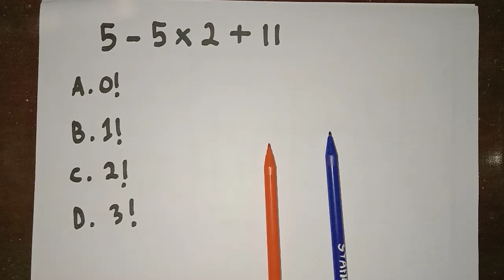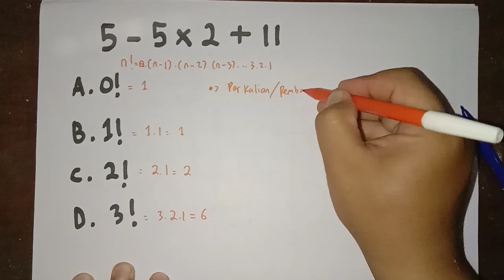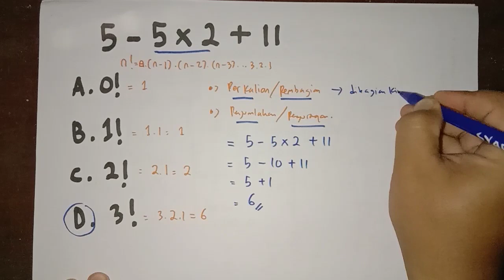Value Of 5 - 5x2 + 11 (Operasi Bilangan Bulat)